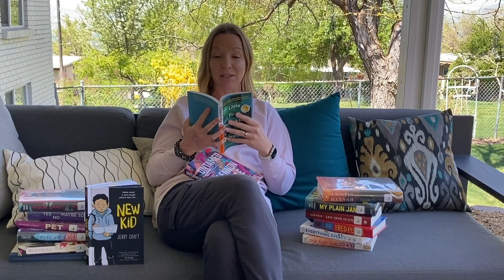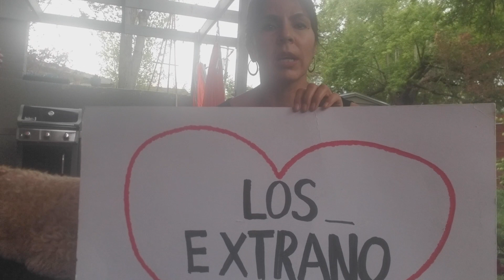From the teachers of West High School - WE MISS YOU